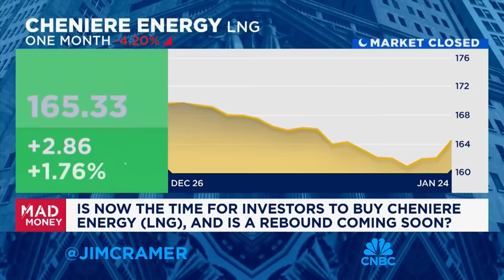Oil driller Halliburton has optimistic qualitative outlook for year ahead, says Jim Cramer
'Mad Money' host Jim Cramer talks oil drilling stocks SLB and Halliburton following earnings. Sign up and learn more about the CNBC Investing Club with Jim Cramer